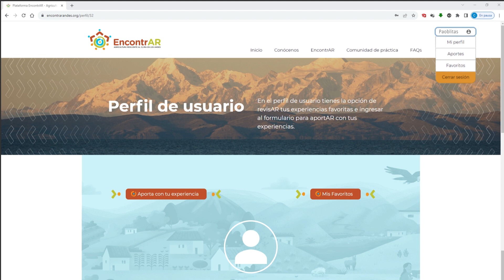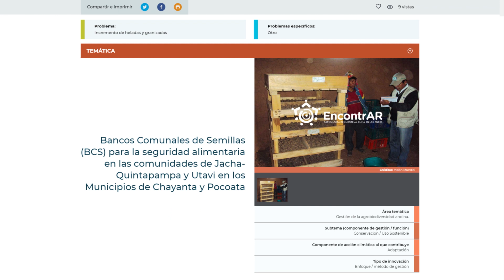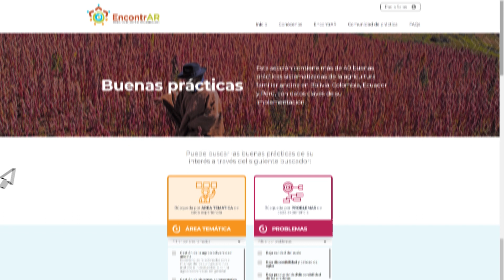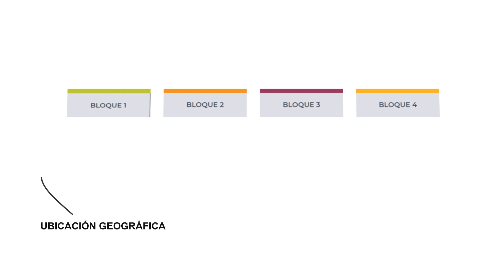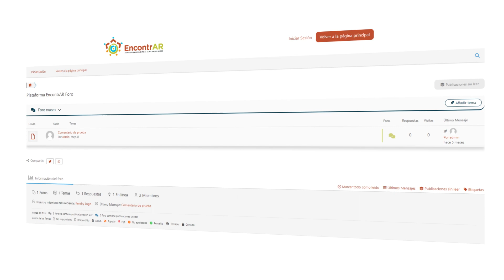Tutorial de visita a plataforma EncontrAR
Video tutorial con detalle de todas las secciones de EncontrAR.

Esta plataforma es el resultado de la colaboración iniciada desde mediados del 2021 por destacadas organizaciones, como el Centro Internacional de la Papa-CIP, la Alianza de Bioversity y el CIAT, Helvetas Swiss Intercooperation, Fundación Avina y COSUDE. En el marco de las acciones ejecutadas por las iniciativas del consorcio de centros de investigación en agricultura CGIAR, AgriLAC Resiliente y Nature +.